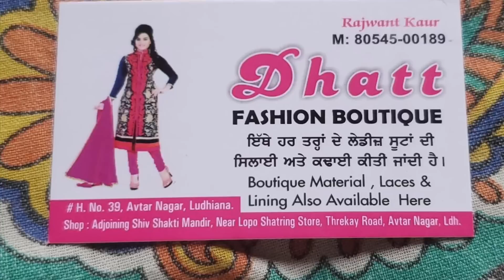Good News 😍 Mein ik Vari fer Chacha Ban Gya